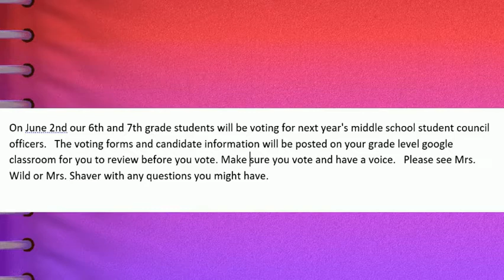Flyer News 5 27